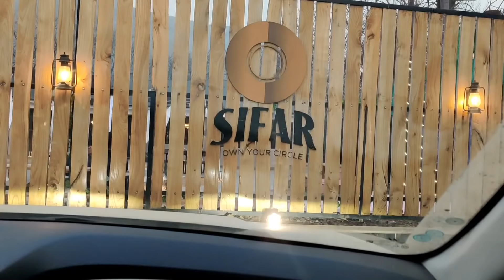Shoot day of our upcoming song | No Limits | BTS